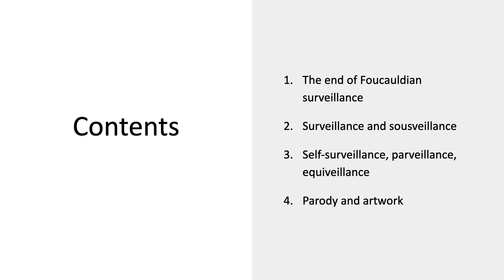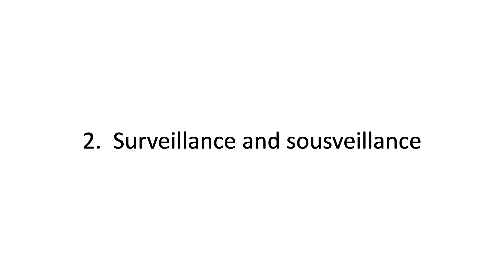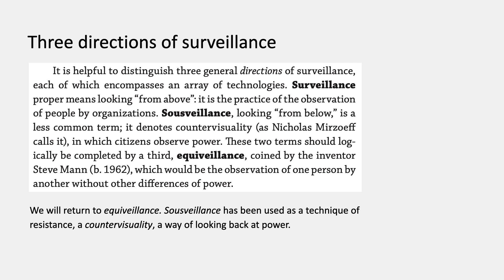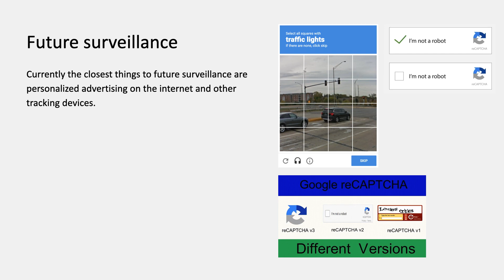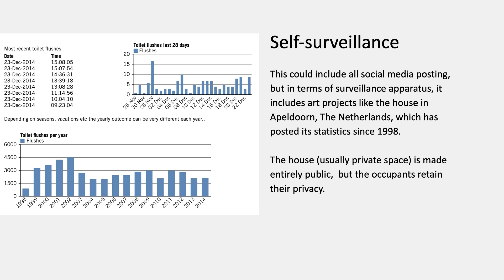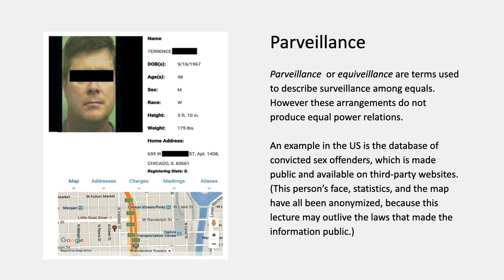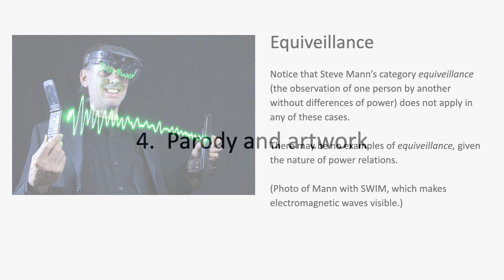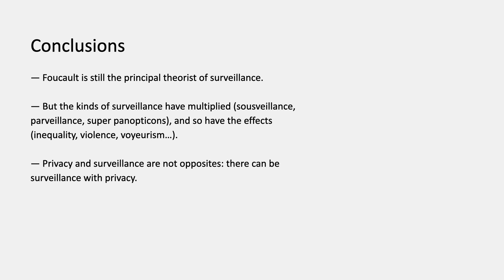Concepts and Problems in the Visual Arts, Lecture C21: Surveillance and privacy